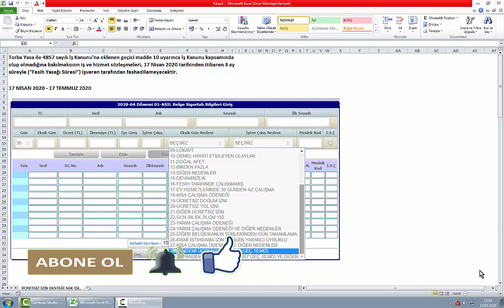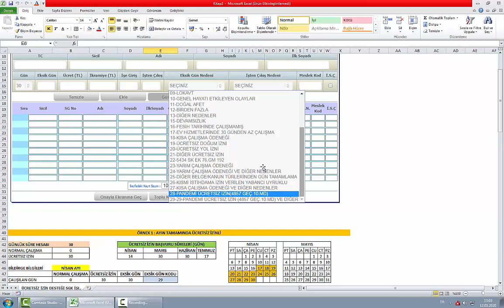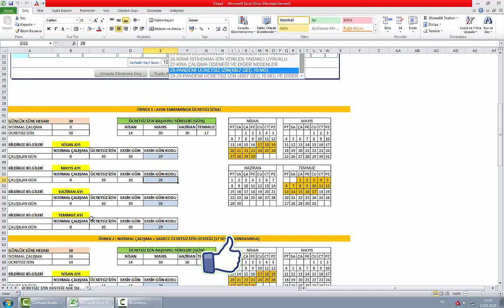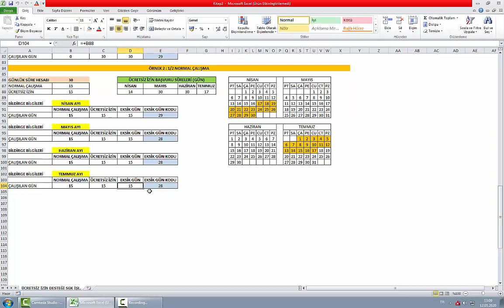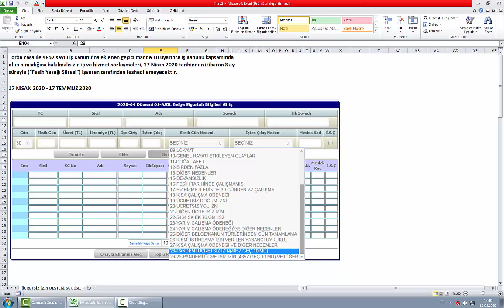ÜCRETSİZ İZİN DESTEĞİ E-BİLDİRGE EKSİK GÜN KODLARI NASIL BİLDİRİLMELİDİR? GÜN HESABI NASIL YAPILIR?